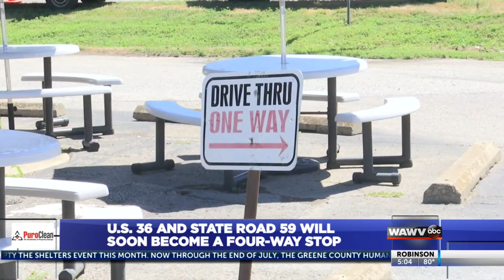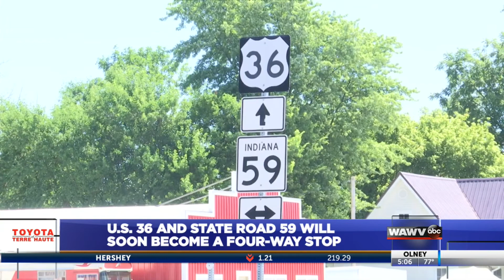Drivers can expect safety improvements at a Parke County intersection